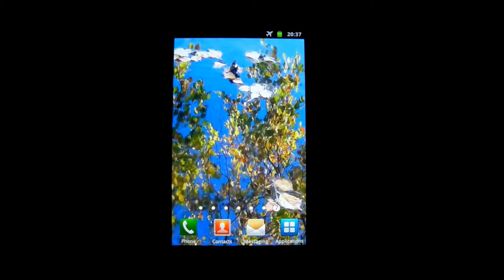Autumn Live Wallpaper HD 3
Beautiful Autumn Cooper Leaves on water live wallpaper with some amazing cooper trees reflections in water.

Enjoy those beautiful autumn leaves with cooper trees reflecting in water and get relaxed instantly.

Add this autumn leaves live wallpaper as Live Wallpaper now and you will find yourself being there near that beautiful and relaxing autumn forest.

I hope you will enjoy my Live Wallpaper and you will get relaxed wherever you are in the world.

To use this app please click on Autumn Live Wallpaper HD 3 icon in your menu or follow these steps:

1. Go to your 'homescreen' ;
2. Tap and hold on any blank spot until the menu appears ;
3. Tap on 'Wallpaper' and then 'Live Wallpaper'
4. Select Autumn Live Wallpaper HD 3
5. Tap 'Set Wallpaper'

Please check for the Live Wallpapers menu in your phone to be sure that 'Autumn Live Wallpaper HD 3' works on your device.

There are Autumn Scenes as well with some beautiful leaves floating on water, with some amazing trees reflections, everything is filmed in HD so you will enjoy a crystal like picture of the copper leaves.

Autumn Live Wallpaper HD 3 may be referred to as Autumn leaves live wallpaper, leaves live wallpaper, forest live wallpaper, water reflection live wallpaper or simply as autumn forest live wallpaper.

Autumn Live Wallpaper HD 3 was filmed in HD to provide a high quality resolution of the copper leaves, of the beauty autumn forest.